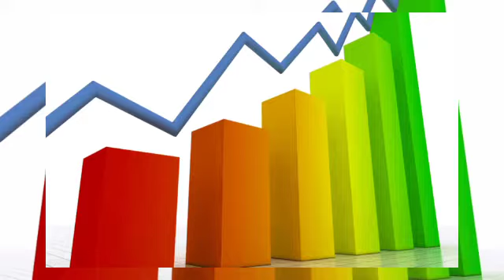subscribe down problum 😞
hello

technical Rambo